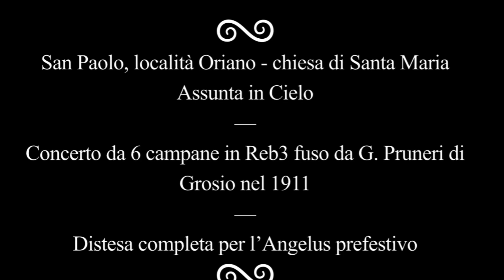Le campane di San Paolo (BS) (loc. Oriano) - Distesa completa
San Paolo, località Oriano - chiesa di Santa Maria Assunta in Cielo
                       H-H-H-H-H
Concerto da 6 campane in Reb3 fuso da G. Pruneri di Grosio nel 1911
                       H-H-H-H-H
Distesa completa per l’Angelus prefestivo

A fine ripresa possiamo sentire le 6 campane della località Pedergnaga

Buona visione!😉